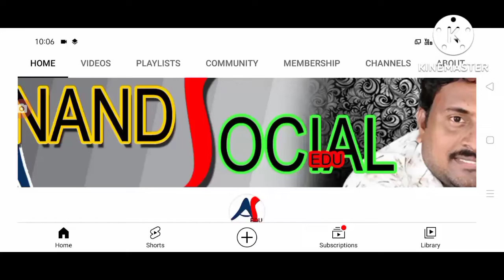ప్రజలకు మోడీ గిఫ్ట్ భారీగా తగ్గిన వంట నూనె ధరలు cooking oil prices decrease.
hello everyone today update is good news for cooking oil prices decrease .@anandsocialedu